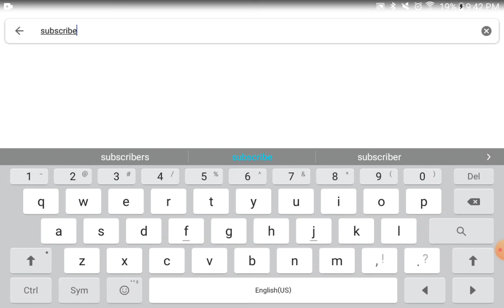North/South American countries size comparison